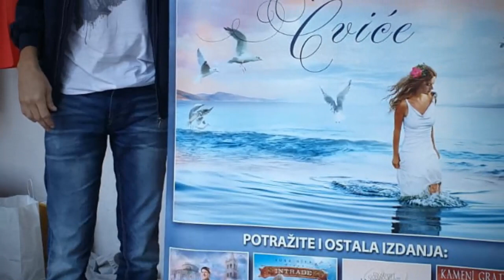LJUBLJANA, KRIŽANKE 9.9.2019.